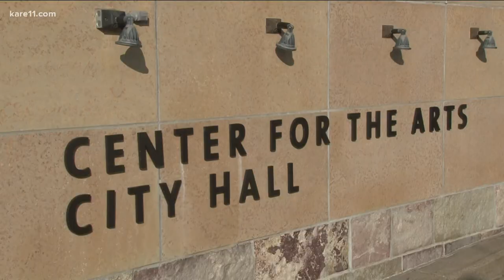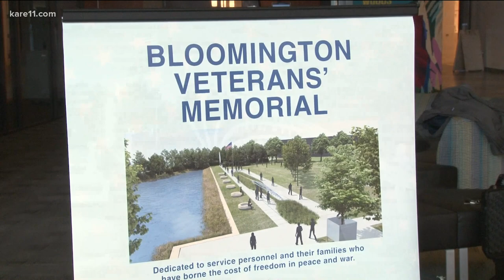Fundraising underway for a new veterans memorial in Bloomington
There will soon be a special place in the Twin Cities to recognize and remember all veterans who've served during war and peace.

The Bloomington Veterans Memorial will be built on the east lawn of Civic Plaza in late 2023.